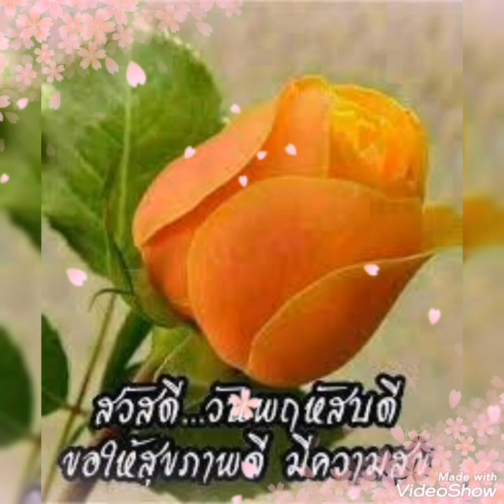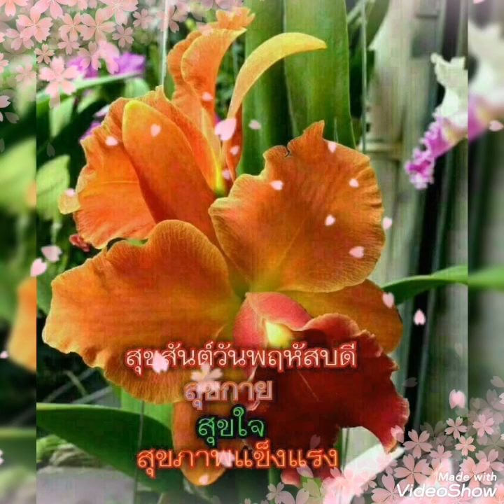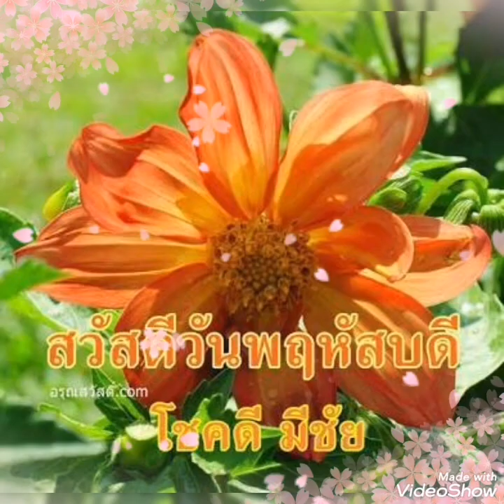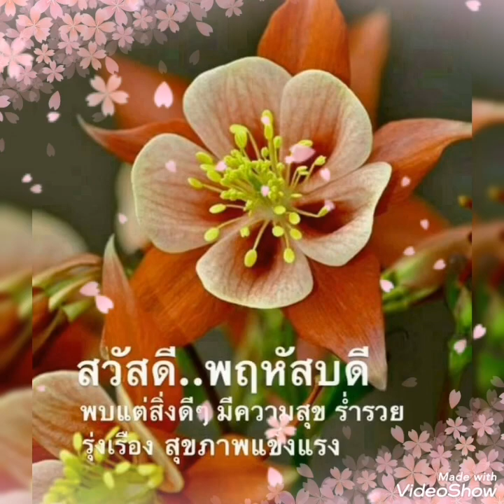คนคั่นเวลา#..🐿️นัท มาริสา🐈